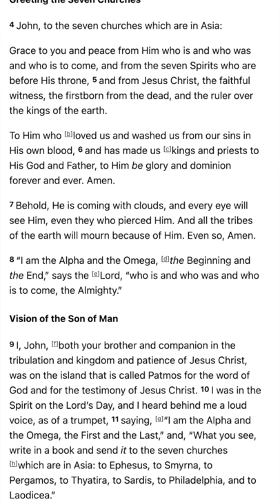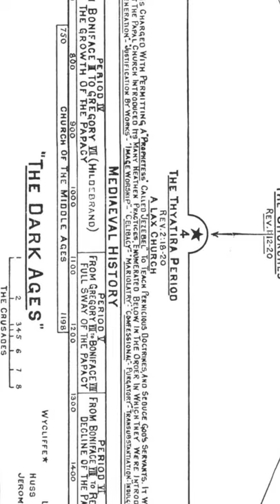William Branham's Church Age Problem: St. Columba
William Branham claimed that the "Seven Churches" of Asia Minor described in the Book of Revelation of the Christian Bible were instead Seven Church "Ages". He claimed that the "Thyatirean Church Age" lasted from A.D 606 to A.D. 1520, and that the “messenger” for the age was St. Columba.

St. Columba (521-597) was not alive during the time period Branham assigned to the "age". Columba was one of the "Twelve Apostles of Ireland", taught under Finnian of Clonard, who is said to be one of the fathers of Irish monasticism.  Columba became a monk, and was later ordained a priest. Tradition has it that around 560, Columba got in a harsh quarrel over a psalter (scroll of Psalms). Columba copied the psaltery, intending to keep the copy, and St. Finnian disputed his right to keep it. This eventually led to the Battle of Cul Dreimhne (561) during which many men lost their lives.

Branham apparently chose the date after reading Clarence Larkin’s Dispensational Truth, but apparently did not study Columba before choosing him as the “Messenger” for the “age” after “divine inspiration”.